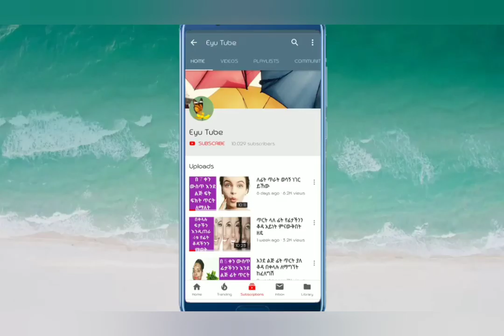ለፊት ጥራት ለጠቆረ አንገት ።፣ብብት ለጸጉር እድገት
የድንች ጭማቂ
ለፊት ጥራት
ለአንገት ስር ጥቁረት ለማስወገድ
የአይን ስር ጥቁረት   ለማስወገድ
ፊት ላይ የሚወጣ ጥቋቁር ነጠብጣብ ለማስወገድ
የቆዳ መሸብሸብን ለመከላከል
ለጸጉር  👌👌👌